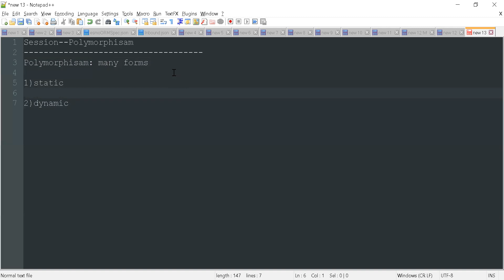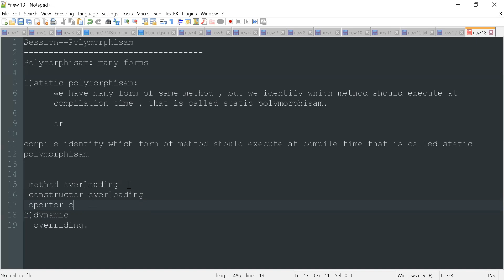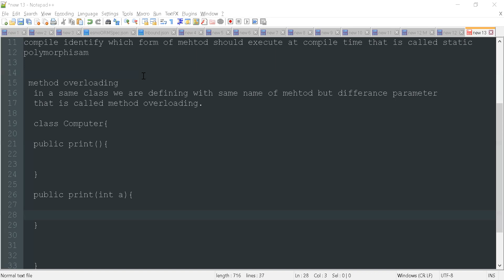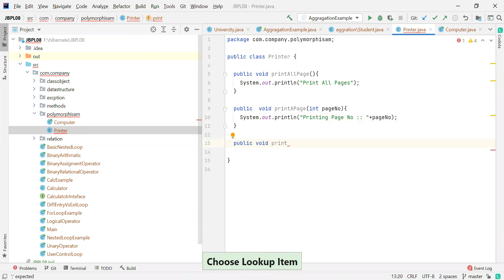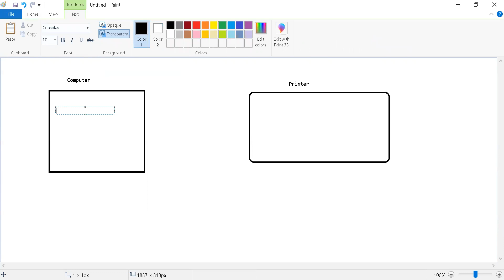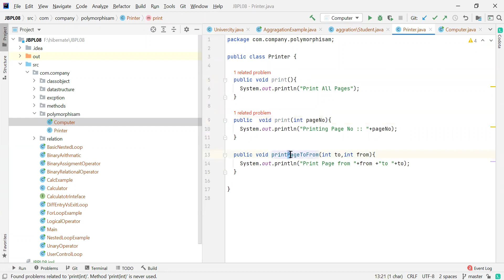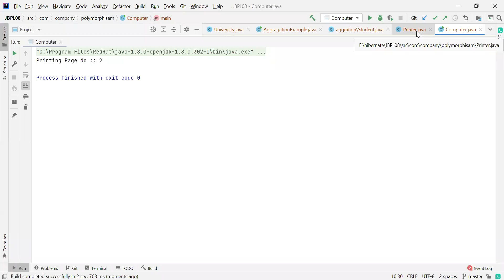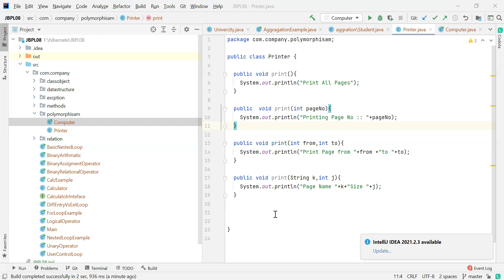Session 14 Polymorphism Part 01 Overloading